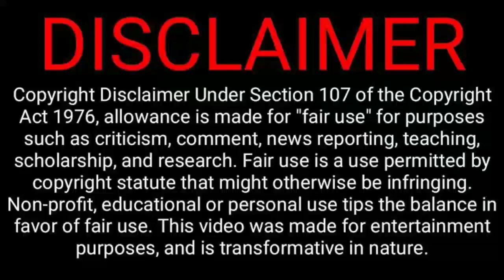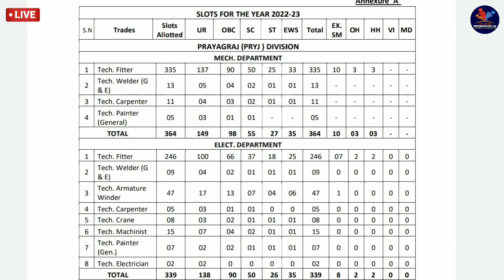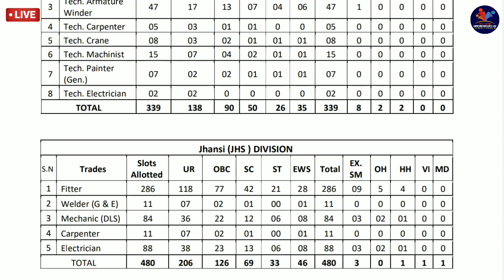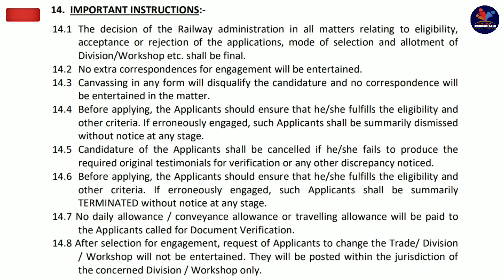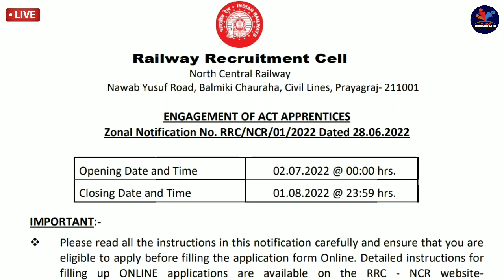ত্রিপুরার মধ্যে রেইলওয়েতে বিরাট নিয়োগ | যোগ্যতা - 10th/12th/ITI পাশ | tripura latest government jobs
ত্রিপুরার মধ্যে রেইলওয়েতে বিরাট নিয়োগ | যোগ্যতা - 10th/12th/ITI পাশ | tripura latest government jobs 2022

Cover topic :-
NORTH EAST JOBS NEWS 8.9K
jobs tripura
tripura job
8th pass government jobs
12th pass government jobs
jobs tripura
tripura news
tripura latest job news
tripura job

Your Quries:-
ত্রিপুরার মধ্যে রেইলওয়েতে বিরাট নিয়োগ
যোগ্যতা - 10th/12th/ITI পাশ
tripura latest government jobs
ত্রিপুরার মধ্যে খাদ্য দপ্তরে বিরাট নিয়োগ
যোগ্যতা - 8th/10th/12th পাশ
tripura latest government jobs 2022
Food Department Of India new Recruitment 2022
Food Corporation Of India new Recruitments
Tripura Police Selection
Tripura Police Constable Bharti
Tripura Police Constable Exam 2022
Tripura Police Constable Recruitment 2022
jobs tripura
tripura job
8th pass government jobs
12th pass government jobs

tripura youtuber
8th pass government jobs
12th pass government jobs
Jobs tripura
Job

tripura youtuber
tripura best youtube channel
8th pass government jobs
12th pass government jobs
Jobs tripura
Job

tripura latest news
latest tripura job 2022

👆👆👆 [[ অফিশিয়াল নোটিফিকেশন টি  ডাউনলোড করতে চাইলে ওপরে দেয়া লিঙ্কে ক্লিক করুন ]]